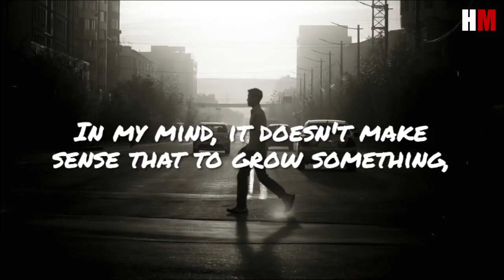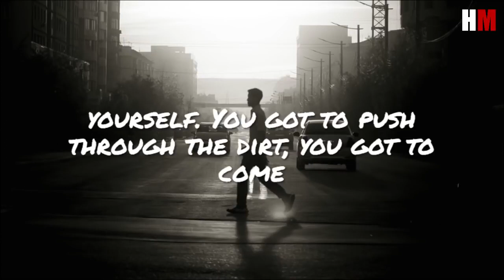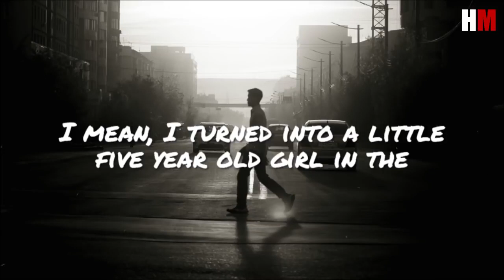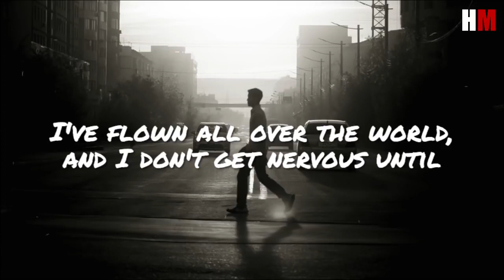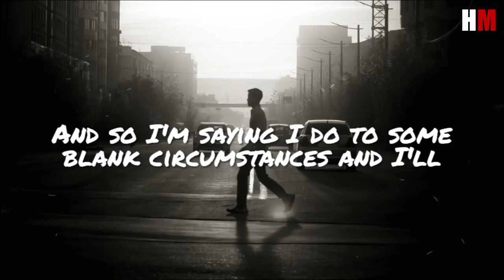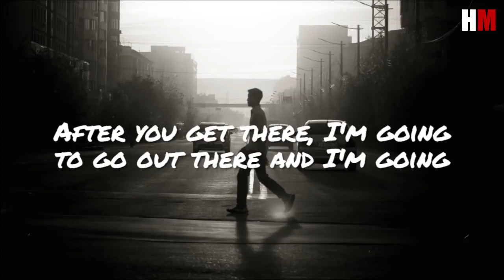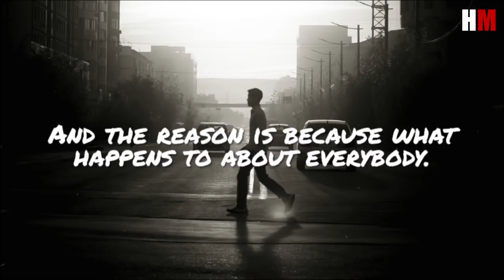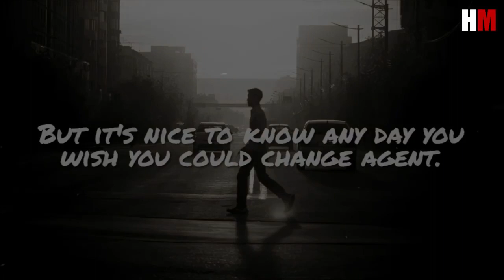DON'T CRACK UNDER PRESSURE - Best Motivational Video Of 2022 - Les Brown , Steve Harvey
1-This Video Will Not Have A Bad Impact On The Original Video Whatsoever.
3-It Is Transformative In Nature.
4-I Only Use Pieces Of CopyRighted Free Audio And Put A lot Of Work On Editing To Get This Video Out.